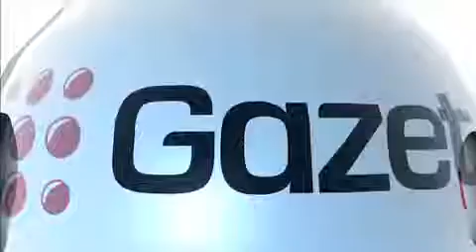Doda Sorry kręgosłupie! Jest ktoś, kto mnie potrzebuje